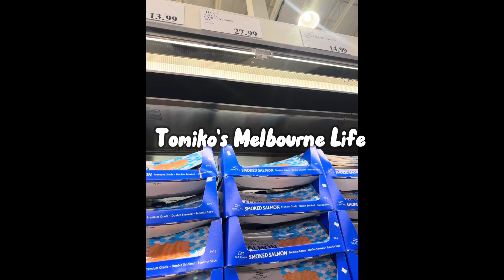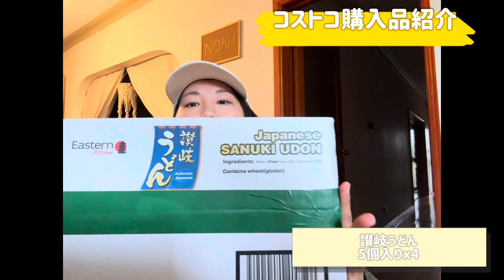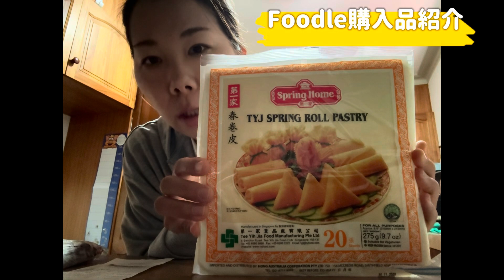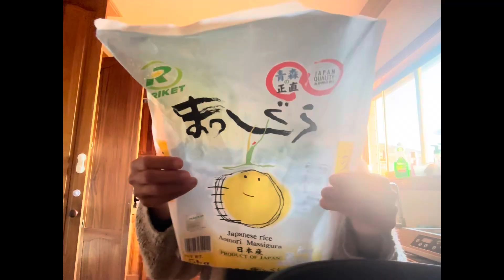オーストラリアで日本人母が作る1週間の献立。今週何食べた？【what we eat a week for dinner?】 コストコ&Foodle購入品紹介／雑談しながらcooking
こんばんは。最近はなかなか時間配分ができず，2週間に一回の更新になってしまっています。tomikoです😫
今回の動画は今まで出したことのない、1週間の献立を紹介&購入品紹介の動画になります♡
いつも通り家の中が散らかっていますが、楽しんでいただけたら嬉しいです🤣

よかったら最後まで見ていってください＾＾

では素敵な週末をお過ごしください♡

⭐︎前回の動画⭐︎
ハプニングだらけの国際郵便開封動画😳‼️  ２歳児との荷物開封は戦争です(笑)

【VLOG】　オーストラリアで過ごす誕生日week   息子2歳になりました⭐️【後半】